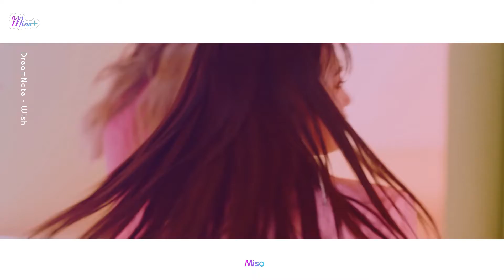Dreamnot (Miso)- Wish MV (Solo +Focus Screentime Distribution)